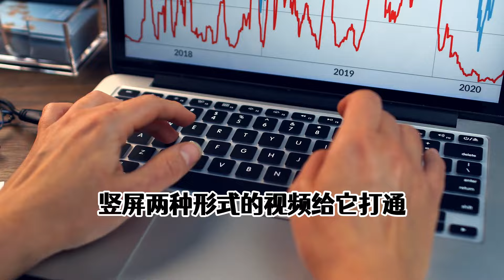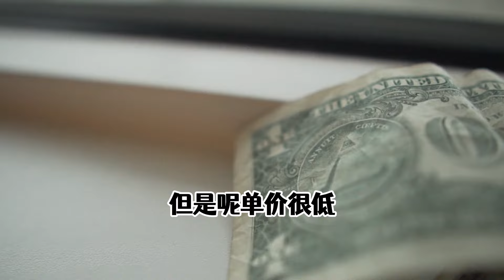自媒体再无红利？有人收益几毛有人收入百万，残酷现状揭秘